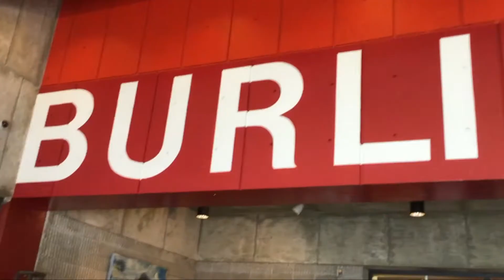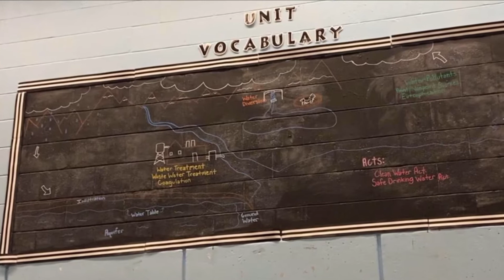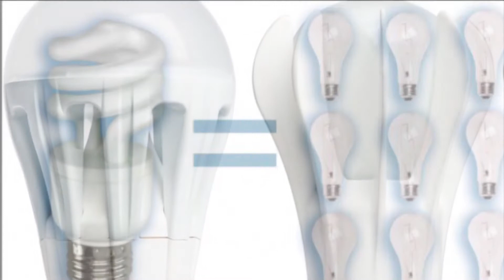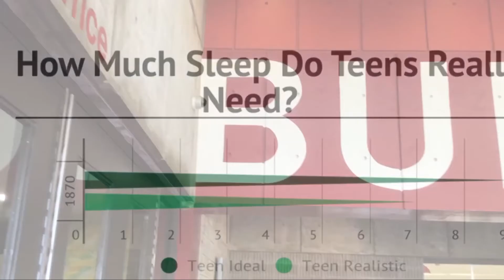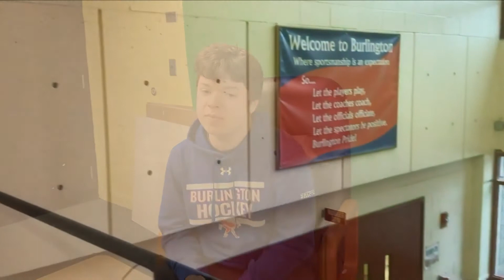Hot Topic Discussion with Student Council Executive Board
Hosts Ethan Rousseau & Jolie Atwood chat with Student Council Executive Board President Colby Walzer & Executive Board Secretary Colin Nguyen on a variety of topics important to teens, such as stresses of college planning, balancing school work and other activities, and the streaming wars, while also commenting on Broadcast Journalism reports from Ms. Eshelman's Journalism class, which focus on Climate Change and Sleep Deprivation.